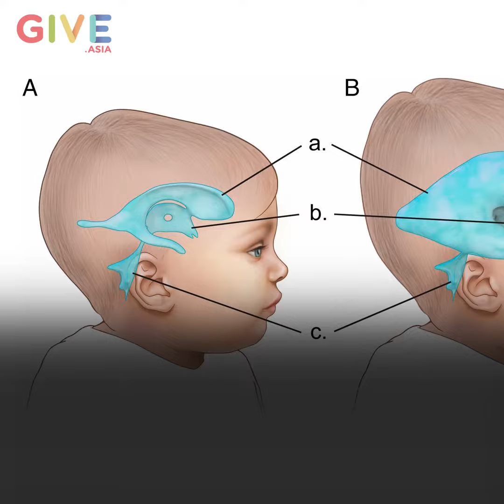GIVE - 6 Months Infant With Hydrocephalus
Baby Minh Hoang is only 6 months old, and the poor boy had contracted Hydrocephalus.